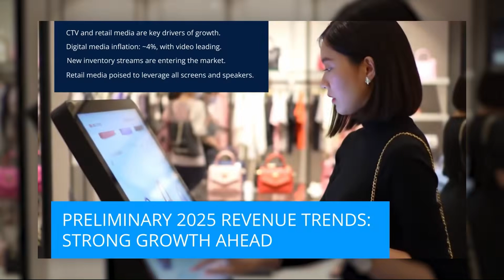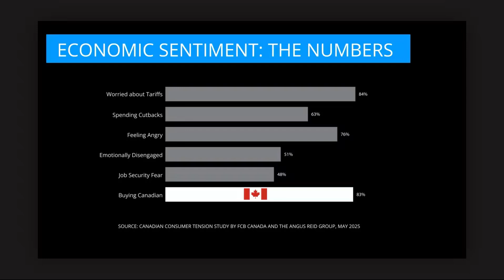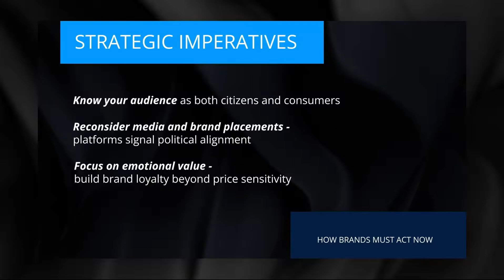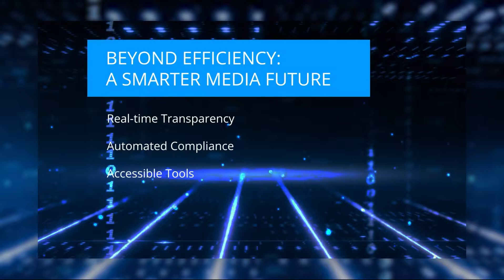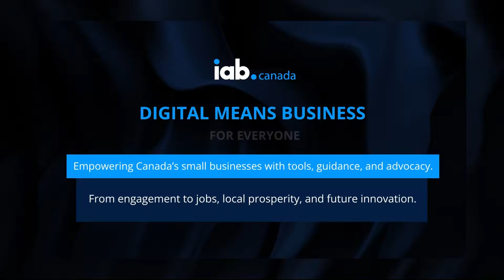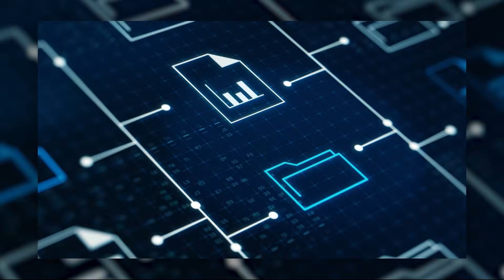IAB Canada State of the Nation - State of the Industry 2025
IAB Canada kicks off with the industry’s latest advertising revenue data and examines the complex relationship between AI, consumer trust, and workforce evolution. Get early insights into the financial pulse of the industry and the ethical implications of emerging technologies.

By Sonia Carreno, President, IAB Canada